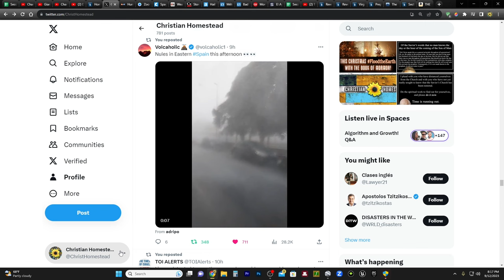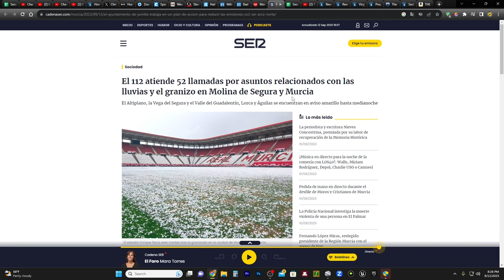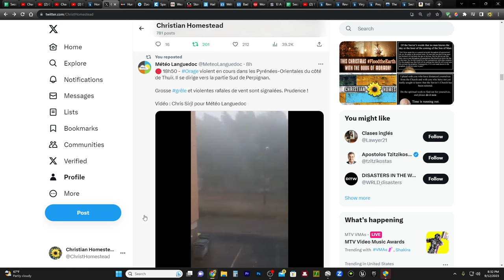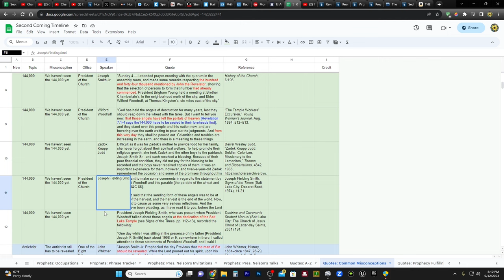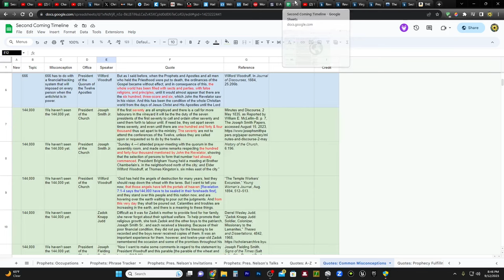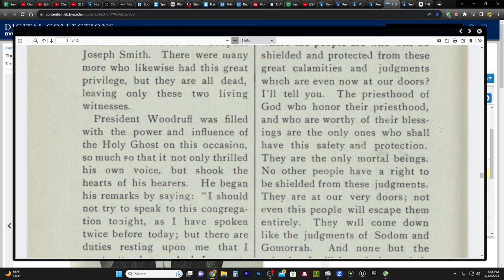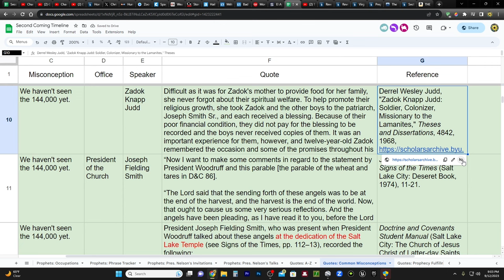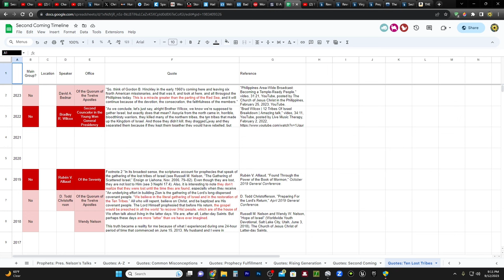HOW Does This KEEP Happening? Spain, France, Netherlands / Release of the Revelation 7 Angels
The Four Angels Unleased at the Salt Lake Temple Dedication . . . and Finish by the Rededication?

Hurricane Lee, now very large, is raising wind and surf dangers along the East Coast

CHARITIES!
1. Meir Tamari, 32 year old husband and father of two, ages 1 and 2.5, murdered on his way home in the heartland of Israel. Please help his widow and family!

2. Planting of trees in Israel - bring the land back to life!

3. Help Ukrainian orphans:
75 Hebrew Words You Need to Understand the Bible (Book)